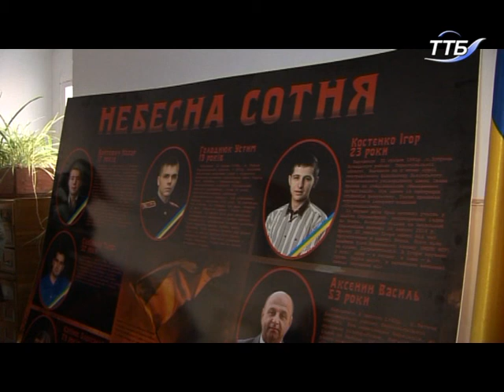У Тернополі відкрили виставку «Рабів до раю не пускають»